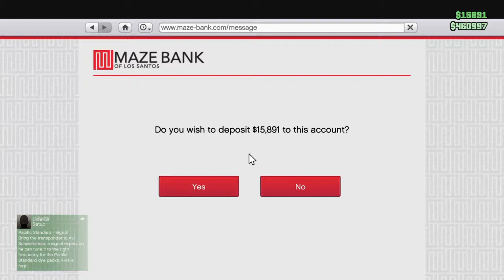GTA Online: Surprise!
RIP Me